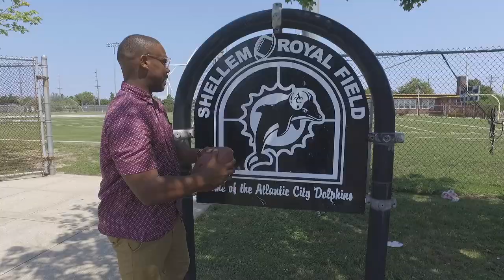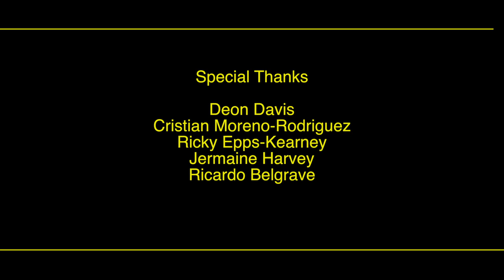From Boys To Men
FROM BOYS TO MEN: Rising To Success In Atlantic City
A Stockton University Production